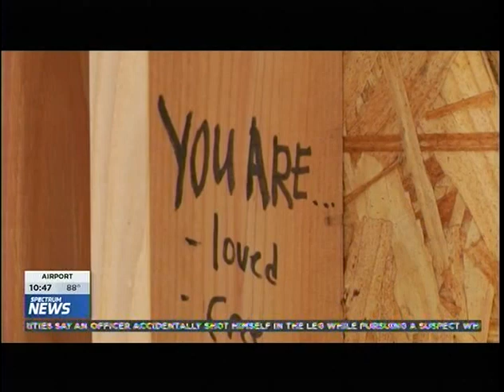Spectrum News: Group cycles to raise awareness about sex trafficking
A group of young Texan women and others want to raise awareness and thousands of dollars for The Refuge for DMST and help survivors of sex trafficking.